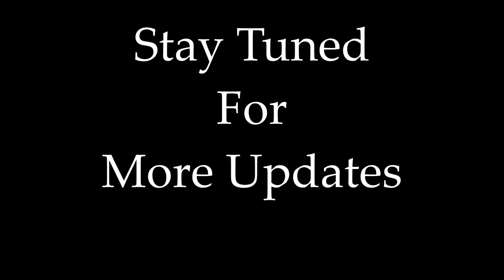Kaththi Mass Villan Bgm | Cover By Raj Bharath | Thalapathy Vijay Anirudh